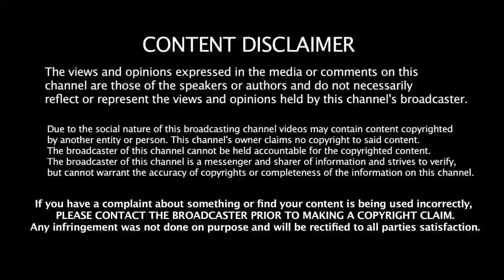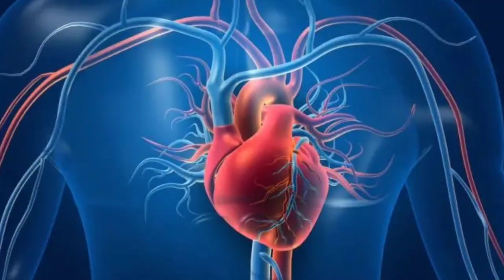பாகற்காய் ரகசியம்! அதிர்ச்சி தகவல்!| Benefits of Bitter Gourd in Tamil | Health Tips in Tamil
HEALTH BENEFITS OF BITTER GOURD IN TAMIL TODAY UPDATE